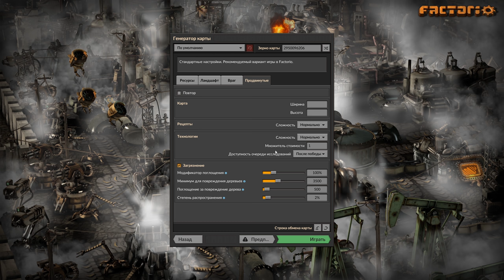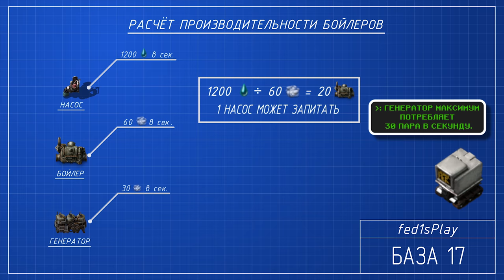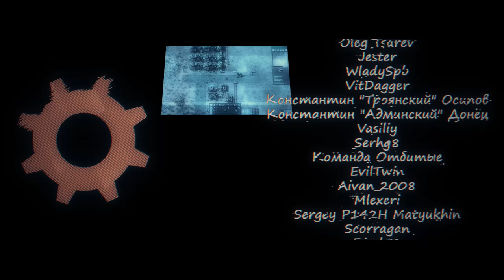Factorio 0.17 e01: База 17 - Первый кирпич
Factorio 0.17: База 17 - новый сезон по ванильной Factorio. Сезон будет состоять из монтажных серий по 20-25 минут, с регулярными вставками и пояснениями ключевых механик и расчётов. Сезон можно смотреть как прохождение-гайд, и просто как сериал.

Factorio - песочница выживалка, про строительство и автоматизацию заводов и фабрик и выживание в чужом агрессивном мире.

Патроны месяца:

DedSergeich
Oleg Tsarev
Jester
WladySpb
VitDagger
Константин "Троянский" Осипов
Константин "Админский" Донец
Vasiliy
Serhg8
Команда Отбитые
EvilTwin
Aivan_2008
Mlexeri
Sergey P142H Matyukhin
Scorragan
Djod52
KamiCatZe
Ян Pterax